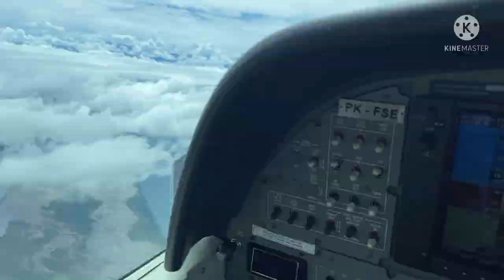FLYING AND ADVENTURE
all about papua flying life and experience